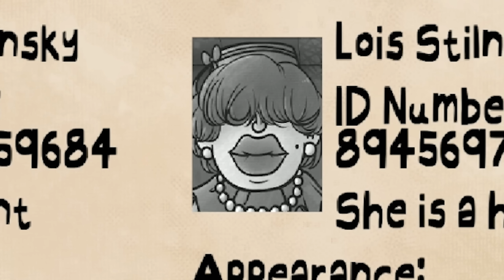เจ๊มีกี่ร่างเนี่ย?! | That's not my Neighbor